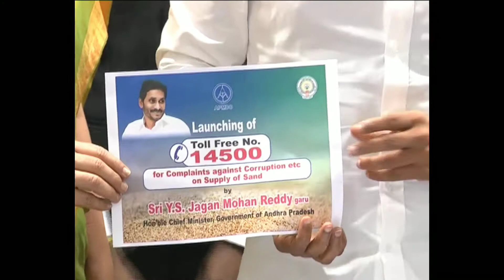Andhra pradesh cm announcement sand toll free number || social media live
social media live
Welcome To Our Channel social media live, Entertainment of All South Indian Celebrity Video Clips, Political Affairs,Fun, Entertainment, Gossips, Filmy News, Political News, etc.. All Videos we Presenting in a Short and crispy format.